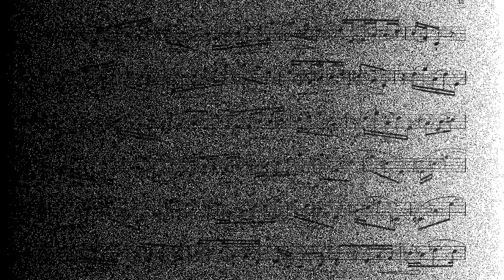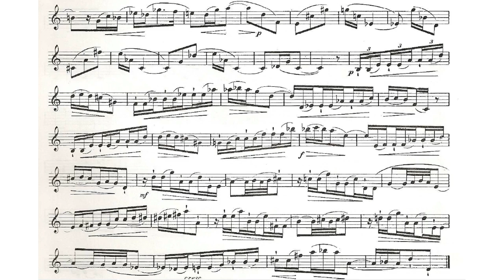🎺🎺🎺 [TRUMPET ETUDE] Marcel Bitsch Vingt Étude #19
"The Bitsch Vingt Études are a significant part of the trumpet performers repertoire."
Marcel Bitsch Vingt Étude #19

The Bitsch Vingt Études are a significant part of the trumpet performers repertoire. They are taught in many university trumpet studios across the United States. David Baldwin, professor of trumpet at the University of Minnesota, has recorded all of them for the International Trumpet Guild. The editor, Raymond Sabarich, is considered the founder of the modern French school of trumpet playing.
Articulation is a significant component in performing on a brass instrument. By varying the attacks of the tongue, different timbres can be successfully achieved on the trumpet. Because of the volume the trumpet can generate, any defective articulation will be more noticeable. Articulation is for the brass player what consonants are for the singer—successful execution is imperative or a lack of clarity results.
One major problem in teaching the Bitsch etudes is the lack of attention paid to French pronunciation. The musical ideas in these etudes (melodies, articulation, phrasing, etc.) were conceived by a Frenchman. While fluency in French is not a prerequisite for successful performance of these works, understanding the basics of French pronunciation and how they influence French articulation is essential.
In order to properly perform the Marcel Bitsch Vingt Études, the trumpeter needs to modify his or her tonguing in accordance with the rules of French pronunciation.

Os 20 Etudes de Bitsch são uma parte significativa do repertório dos artistas de trompete. Eles são ministrados em muitos estúdios de trompetes universitários nos Estados Unidos. David Baldwin, professor de trompete na Universidade de Minnesota, gravou todos eles para o International Trumpet Guild. O editor, Raymond Sabarich, é considerado o fundador da moderna escola francesa de tocar trompete.
A articulação é um componente significativo no desempenho em um instrumento de metal. Variando os ataques da língua, diferentes timbres podem ser alcançados com sucesso na trombeta. Devido ao volume que a trombeta pode gerar, qualquer articulação defeituosa será mais perceptível. A articulação é para o tocador de metais o que as consoantes são para o cantor - uma execução bem-sucedida é imperativa ou resulta em falta de clareza.
Um grande problema no ensino dos estudos de Bitsch é a falta de atenção dada à pronúncia francesa. As idéias musicais nesses estudos (melodias, articulações, fraseados etc.) foram concebidas por um francês. Embora a fluência em francês não seja um pré-requisito para o desempenho bem-sucedido desses trabalhos, é essencial entender o básico da pronúncia em francês e como eles influenciam a articulação em francês.
Para executar adequadamente o Marcel Bitsch Vingt Études, o trompetista precisa modificar sua língua de acordo com as regras da pronúncia francesa.